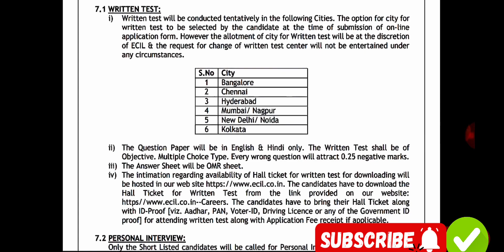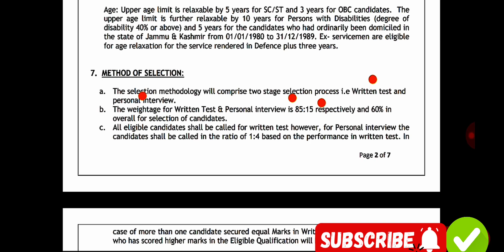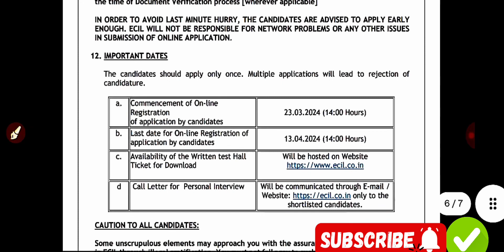🔥EB மின்சாரத் துறையில் இருந்து புதிய notification 🔥2024 TN govt jobs 2024💯 Permanent jobs 2024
ECIL Recruitment 2024 Electronics Corporation of India Limited Officially Released this Notification. ECIL Officials are inviting Online applications from the eligible and interested candidate. Central Government Jobs 2024 – Educational Qualification, Age Limit, Salary, Syllabus, Selection Process, How to Apply…etc

Note: The applicants shall pay the Application Fee as indicated in the Table Above through Online Payment Mode Only